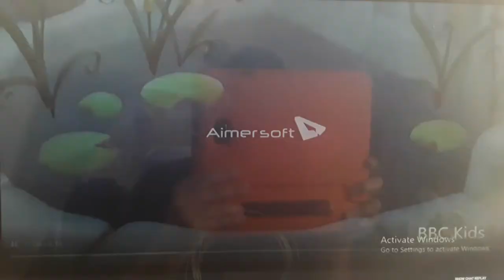Discordladdin Part 4 - Princess Fluttershy's Dream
Cast Appearances:
Peddler - Robin Hood
Jafar - Lord Farquaad (Shrek)
Gazeem the Thief - Governor Ratcliffe (Pocahontas)
Iago - Wilbur (The Rescuers Down Under)
Cave of Wonders as Itself
Aladdin - Discord (My Little Pony: Friendship is Magic)
Razoul - Randall (Monsters Inc)
Woman at the Window - Duchess (The Aristocats)
Razoul's Guards - Fungus and Johnny Warthington (Monsters Inc Series)
Ladies Laughing at Aladdin - Maid Marian and Lady Kluck (Robin Hood)
Abu - Sebastian (The Little Mermaid)
Three Balcony Harem Girls - Various Barbies (Toy Story 2)
Three Balcony Harem Girls' Mother - Barbie (Toy Story 3)
Necklace Man and Woman - Pacha and Chicha (The Emperor's New Groove)
Fat Ugly Lady - The Matchmaker (Mulan)
Two Hungry Children - Two Boys (Hercules)
Prince Achmed - Manny (Ice Age)
Two Men Watching Prince Achmed - Sid and Diego (Ice Age)
Sultan - Llama Kuzco (The Emperor's New Groove)
Rajah - Ferdinand (2017)
Jasmine - Fluttershy (My Little Pony: Friendship is Magic)